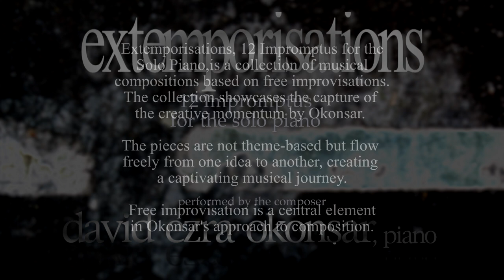Extemporisations, 12 Impromptus for the solo piano: VII. Birds In A Dream-Like Gleam